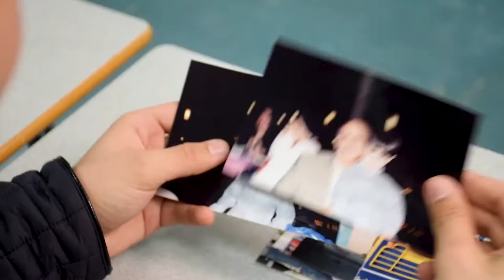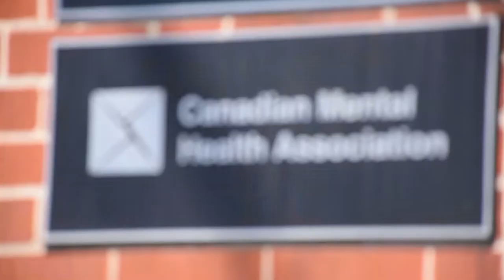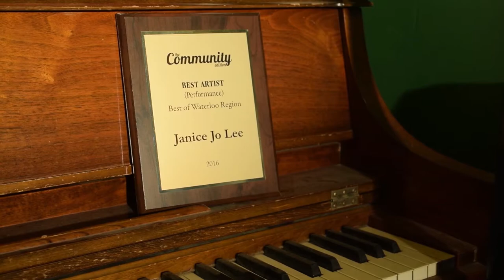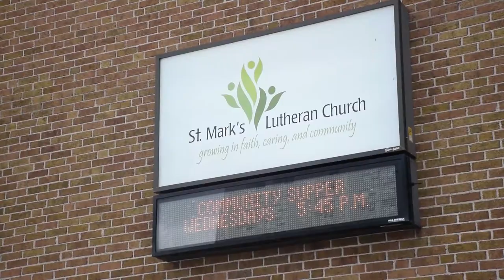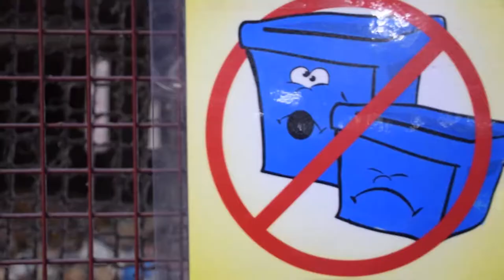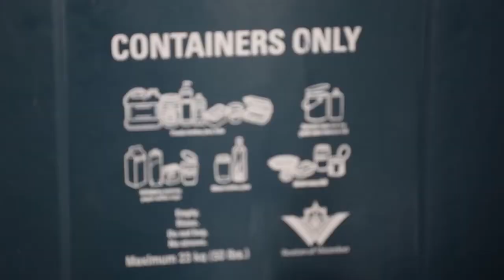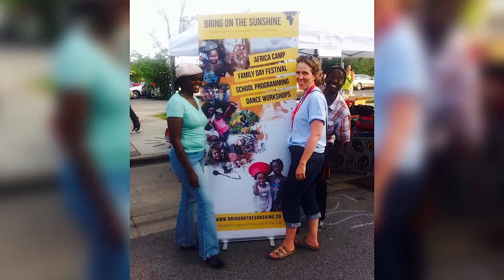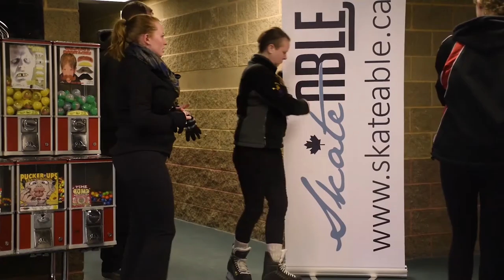TIME'S UP - Full Episode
On Time's Up, we cover different social issues that our society is facing, and learn how we can help fight against those issues. Our episode won "Best Series Production" and the President's Award for video from "BEAC" (The Broadcast Educators Association of Canada). Time's Up was aired on Rogers TV from May 3-6, 2018.

Rudy Nugteren - Host, Videographer, Editor, Graphic Designer
Pei Hong - Videographer, Audio Technician, Editor
Damla Yarar - Producer
Betty Heho - Producer

Time's Up is a segment on Conestoga Connected, produced by Damla Yarar and Betty Heho. Conestoga Connected is a show created by 2nd year students in the Broadcasting - Television and Independent Production program at Conestoga College, and is aired on Rogers TV.